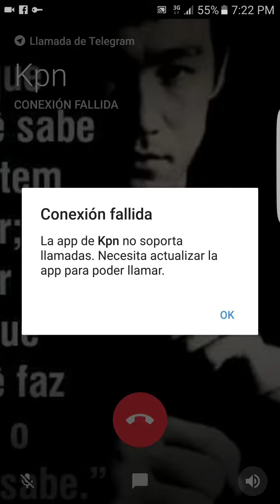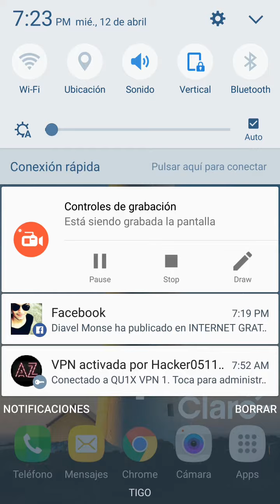FUNCION DE LLAMADAS EN TELEGRAM♧